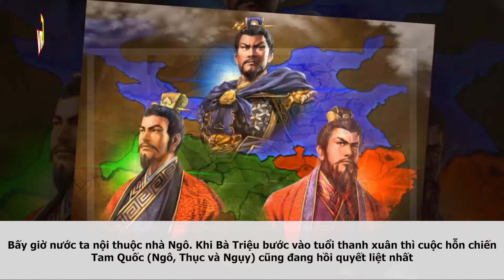Giai Thoại BÀ TRIỆU Đối Đầu Với TÔN QUYỀN Của Đông Ngô Thời Tam Quốc Diễn Nghĩa. Bí Ẩn Lịch Sử